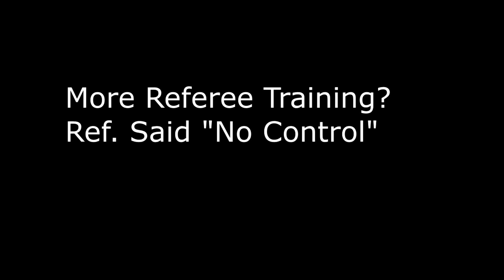Wrestling Referee Education Video?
No Near-Fall or Takedown Awarded.  You Decide.